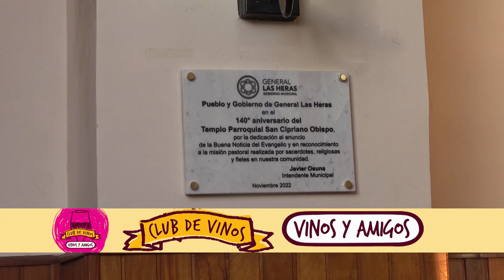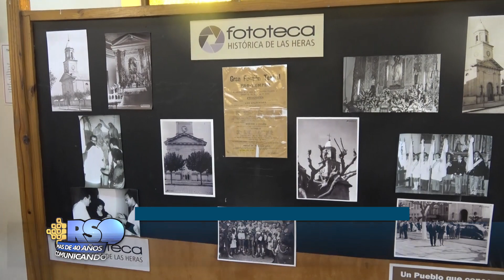140° Aniversario de la Iglesia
El sábado se realizaron actividades en el Templo Parroquial por los 140 años de la fundación del Templo.